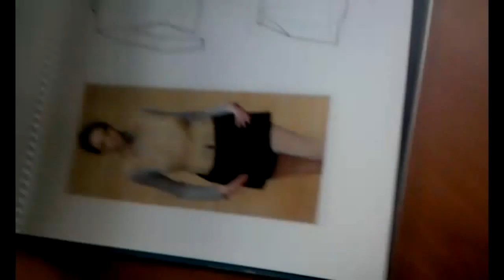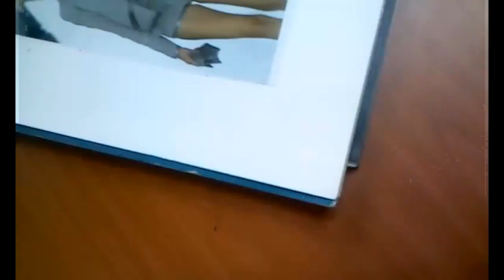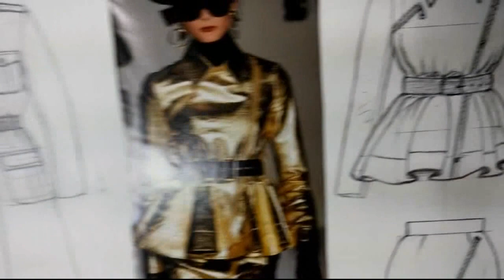패션일러스트 : . 패션디자이너 취업...'도식화 '실력이...핵심...?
패션디자인 전공,패션디자이너 취업을위한 도식화 그리는 꿀 팁,패션디자이너취업,작업지시서,지도